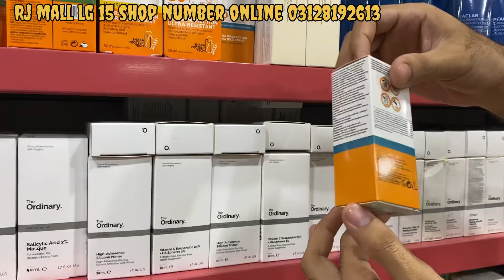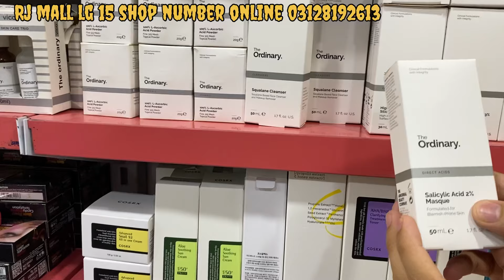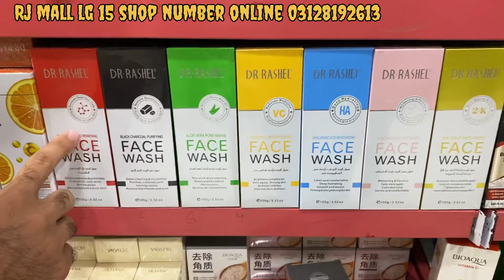😱😱Wholesale makeup / original cosmetics / branded beauty mart/ online store/ khan jee beauty mart